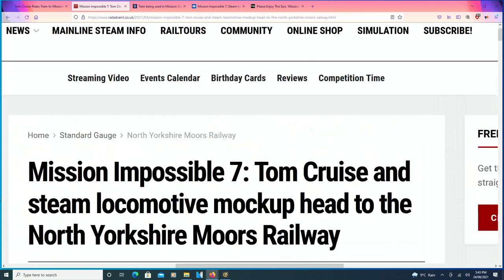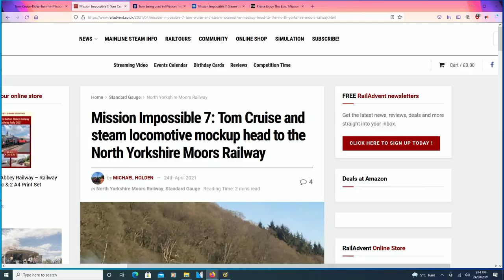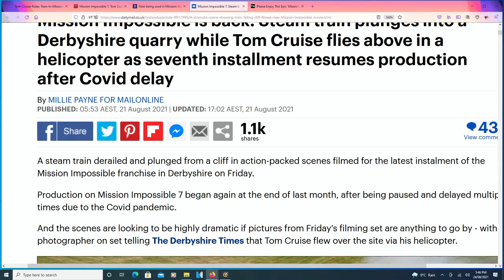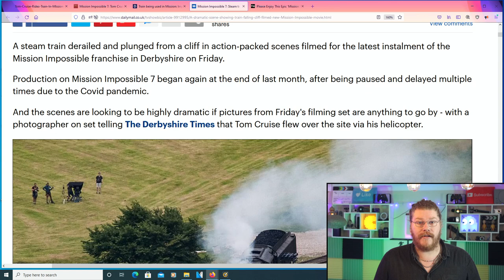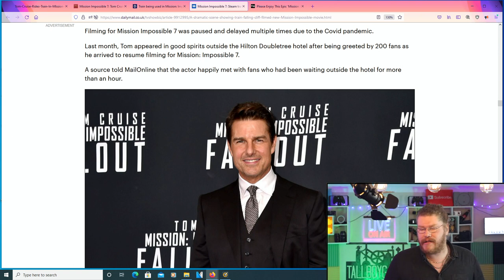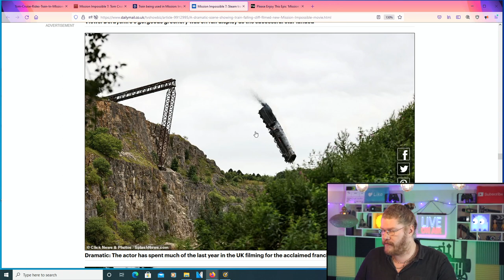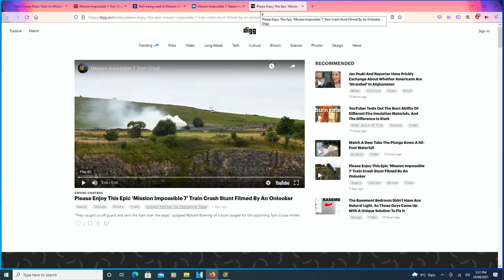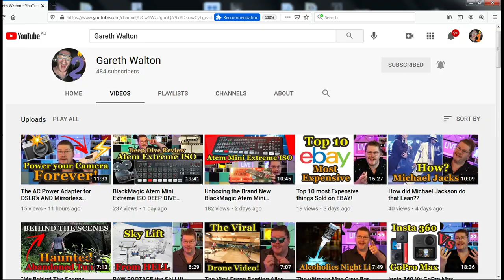Did Tom Cruise Really Wreck A Steam Train for Mission Impossible?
Let’s talk mission impossible 7 staring Tom cruise.